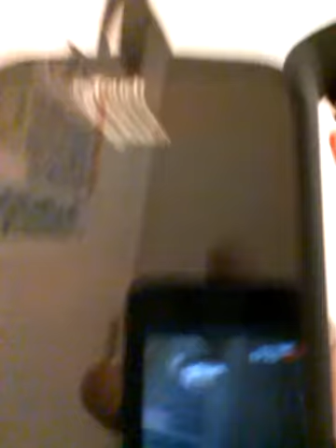BEATBOXING AWESOMENESS!! (JZY Vlog 20 - 11/26/11)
BEATBOXING TO THE FREAKIN EPICLY AWESOMENESS!!!